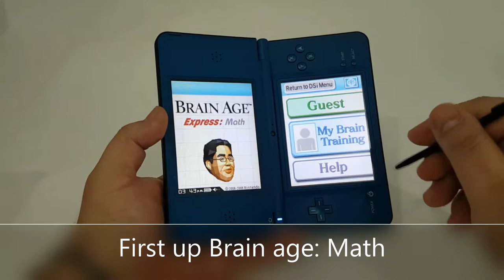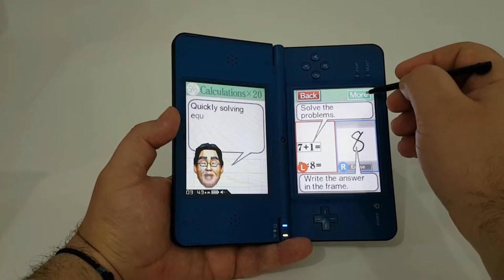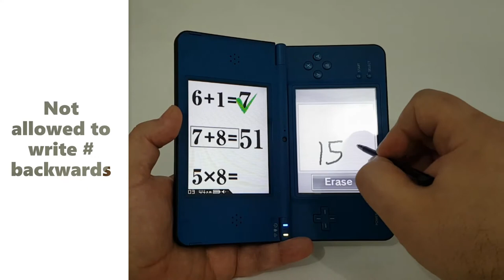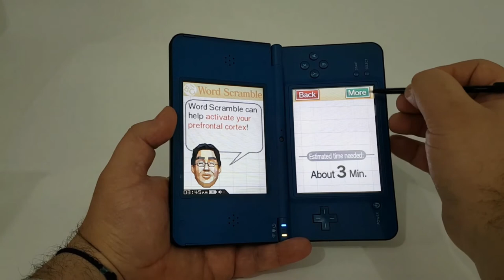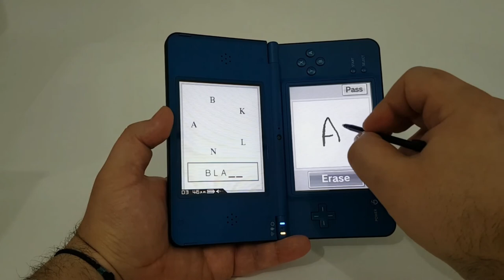Blue Nintendo DSi LX trying pre loaded Brain Age: brain age pre loaded on blue nintendo dsi lx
Nintendo DSi XL Midnight Blue Charger Stylus Included Brain Age Math and Letters
SOLD! More items